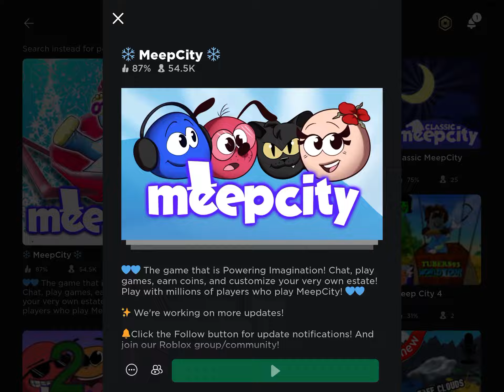Dont Call Me A Noob Music Video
Dont Call Me A Noob I was never getting bullied its just a music video iam a taekwondo master dont call me a noob or i will kick you with my belt iam yellow belt turning blue belt.